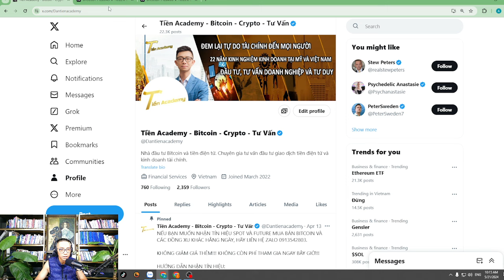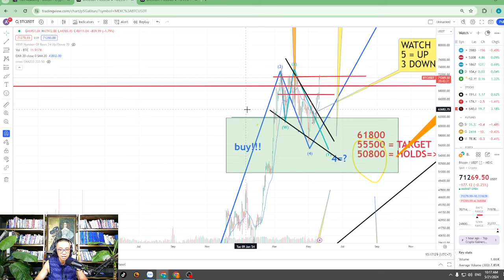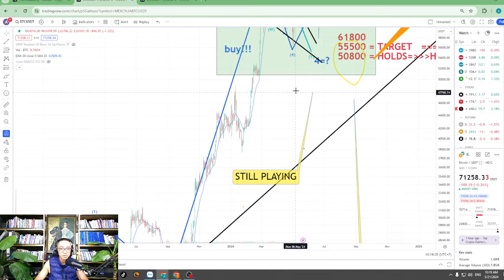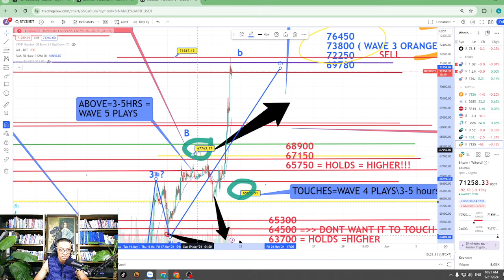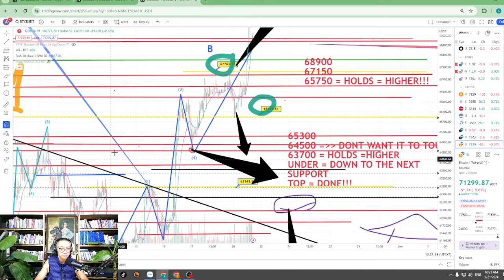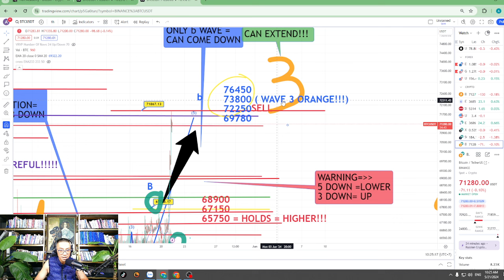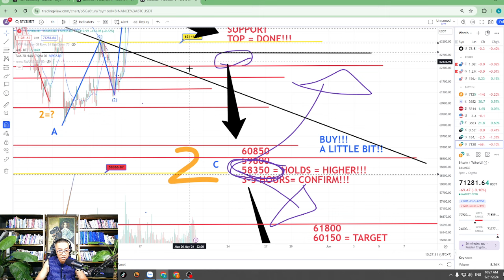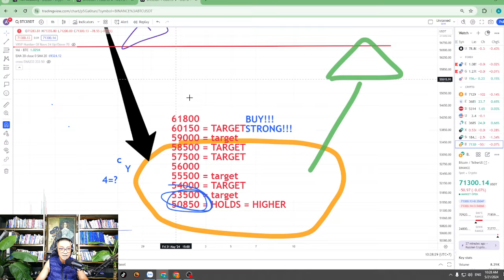VIDEO TÍN HIỆU BITCOIN 10:15 AM NGÀY 21/05/2024